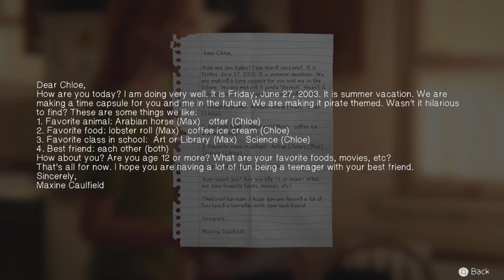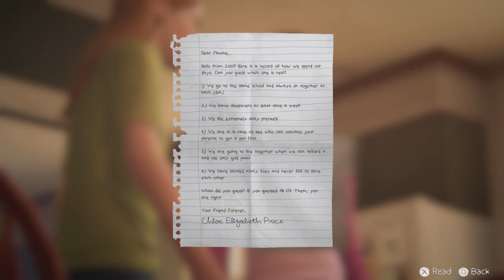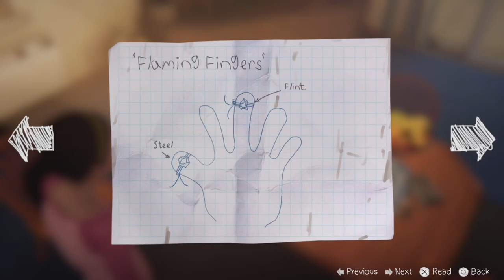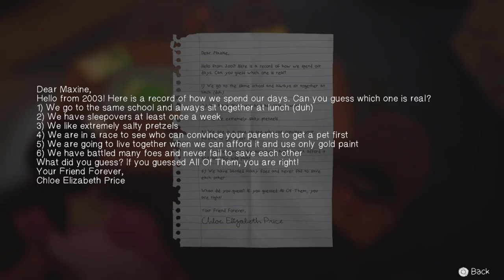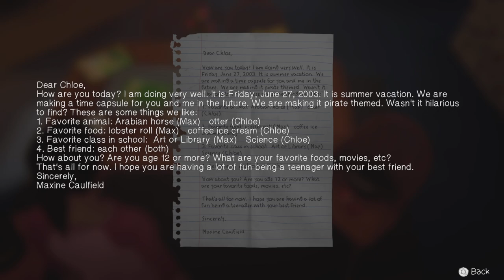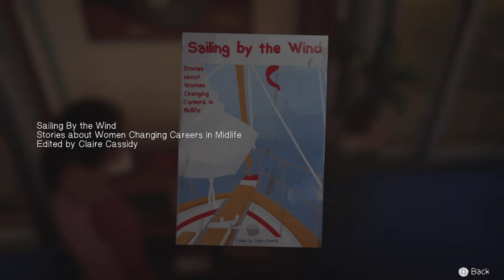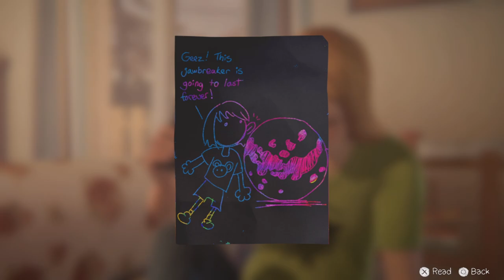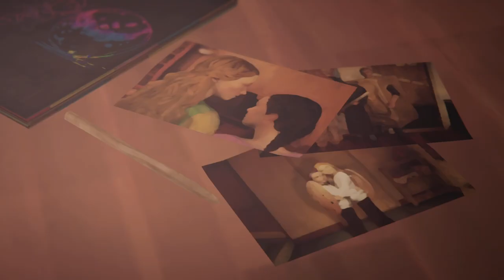Life Is Strange: Before The Storm Episode 3 | I’m Sorry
Welcome to the 3rd episode of lifeisstrangebeforethestorm